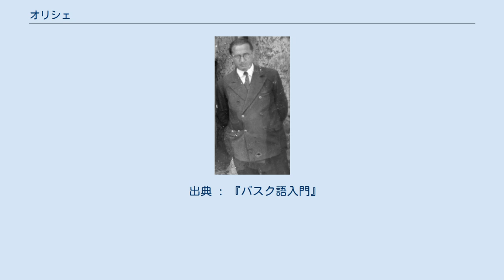オリシェ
オリシェ（Orixe, 1888年12月6日 - 1961年10月9日）は、スペイン・ギプスコア県・オレシャ出身の著作家。
バスク語で詩・小説・随筆などを創作し、特に詩人として知られた。
本名はニコラス・オルマエチェア (Nikolas Ormaetxea)。
 ギプスコア県・オレシャ(Orexa)に生まれたが、両親の下には既に多くの子供がいたため、ナバーラ県・ウイシの乳母の下で育った。
17歳だった1905年にナバーラ県・ハビエルにあったイエズス会に入り、1907年からはギプスコア県・アスペイティアにあったロヨラ聖堂で牧師の修業を積みながら西洋古典を学び、古代ギリシアのホメーロスや古代ローマのウェルギリウス、19世紀のプロヴァンス語詩人のフレデリック・ミストラルなどに傾倒した。
1923年から1931年にはビスカヤ県・ビルバオに住み、レスレクシオン・マリア・デ・アスクエが会長を務めていたエウスカルツァインディア（バスク語アカデミー）の活動に協力した。
1920年代後半からはバスク人詩人のシャビエル・リサルディと親交を深め、リサルディの詩集『心と月に映ったもの』では序文を書いた。
1929年にはバスク語ビスカヤ方言で、16世紀に出版された作者不明の『ラサリーリョ・デ・トルメスの生涯』を翻訳し、1930年にはフレデリック・ミストラルの『ミレイオ』（ミレイユ）をバスク語に翻訳した。
 1936年のスペイン内戦勃発後にはフランス、アルゼンチン、エルサルバドル、グアテマラを転々とした。
グアテマラにいた1950年には、私財を投じたホキン・サイテギにオリシェやアンディマ・イビナガベイティアが協力し、バスク語雑誌『バスク精神』を創刊した。
『バスク精神』に占める各分野の割合は文学が57%、哲学が3.5%であり、その他芸術や音楽などの論文を掲載した。
バスク地方に住むガブリエル・アレスティ、マヌエル・レクオナ、ルイス・ビリャサンテなどの著作家、スペイン国外に亡命した知識人やイエズス会の神父などが文章を執筆した。
1934年には全15章11,842行の詩『バスク民族』を完成させており、1950年に『バスク民族』が出版されると、批評家のアントニオ・マリア・ラバイェンは「バスクのカレワラ」（カレワラはフィンランド神話のひとつ）と称賛した。
 1954年にスペインに帰国した時にはまだフランシスコ・フランコ独裁政権によるバスク語使用禁止政策が続いていたため、1956年には『バスク精神』の刊行地をフランス領バスク・ラブールのビアリッツに移した。
『バスク精神』は1960年までの10年間で44号を数え、総ページ数は3,658ページにも及んだ。
1959年にエウスカルツァインディアの会員に推挙された。
1962年にサン・セバスティアン近郊のアニョルガで死去した。
死後の1972年には『バスク民族』がスペイン語訳も合わせた豪華版として再版された。
 出典 : 『バスク語入門』